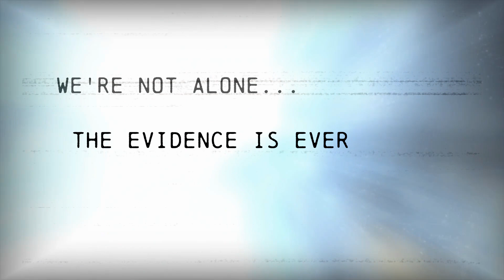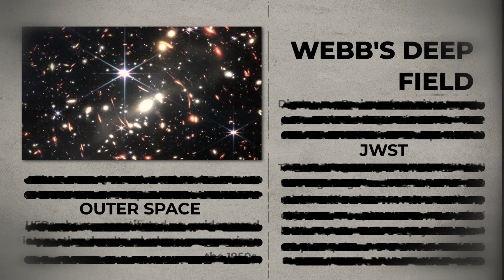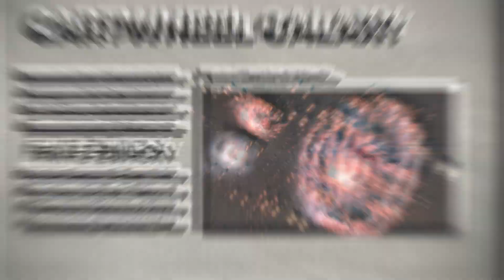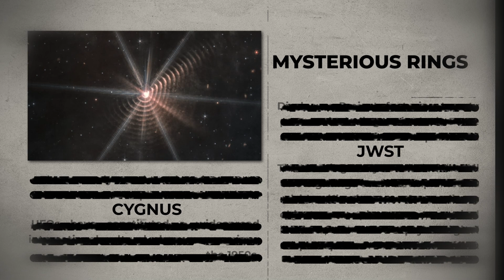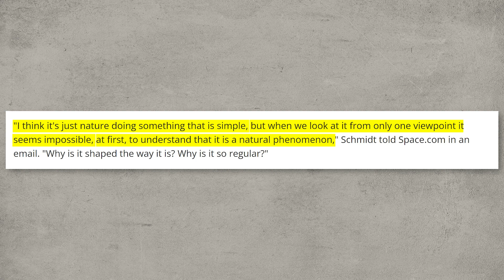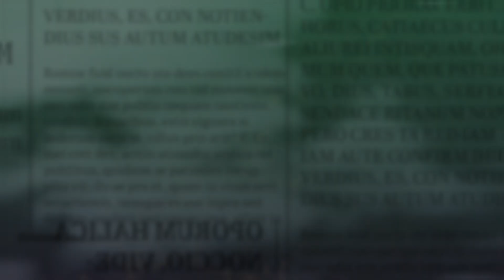INCREDIBLE ALIEN and UFO IMAGES Captured by the Webb Telescope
Brace yourself for an unforgettable journey to the far reaches of space! This groundbreaking video showcases the amazing capabilities of the Webb Telescope, capturing images of alien worlds and celestial wonders that have never been seen before. Witness the birth of stars and the formation of galaxies in stunning high-definition, as astronomers unveil the secrets of the universe one frame at a time.